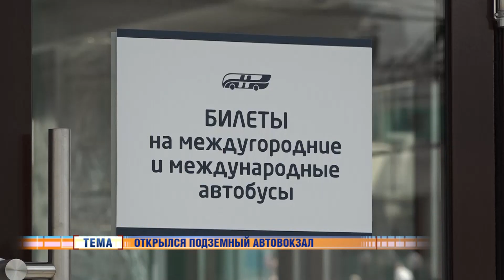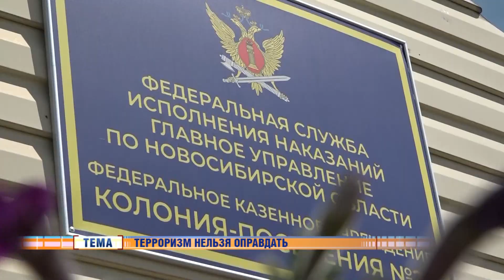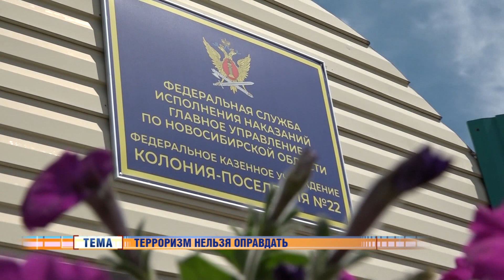Новости Новосибирска на канале "НСК 49" // Эфир 12.07.22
Смотрите сегодня:
- Новый подземный автовокзал открылся на площади Гарина-Михайловского.
- Еще один пересадочный пункт появился в Новосибирске.
- Дорожные службы стали применять метод уборки с применением противопылевых средств.
- Региональный этап конкурса на лучшего водителя такси прошел в нашем городе.